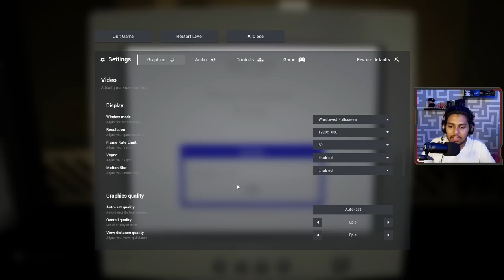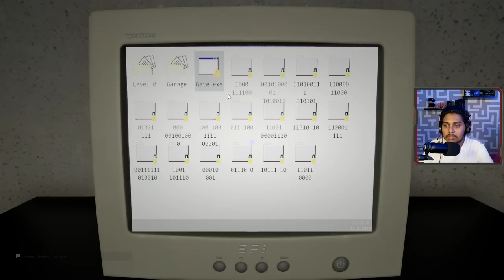කොහොමද මේව බලන්නෙ | Escape The Backrooms Sinhala | EP 02 Ft.@NIRAA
🎮 My Spec:-

◽ Motherboard: MSI B460M PRO-VDH WIFI (MS-7C83)
◽ GPU: NVIDIA GeForce GTX 1660 SUPER
◽ CPU: Intel Core i5-10400F
◽ Memory: 16 GB DDR 4